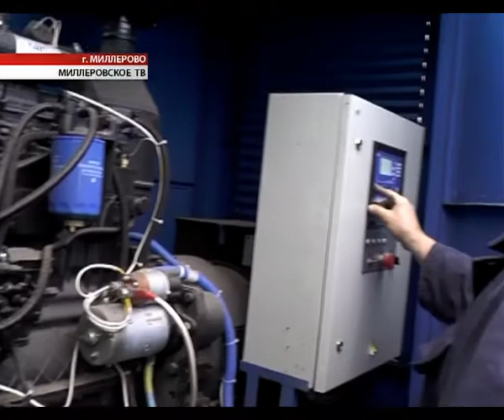Время местное 23.10.2013